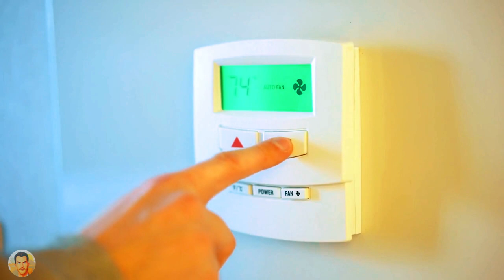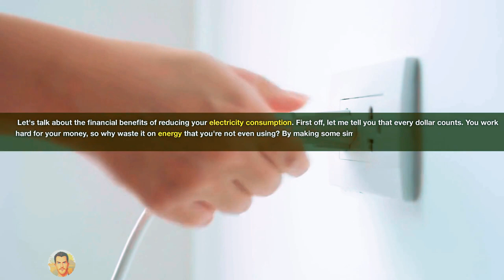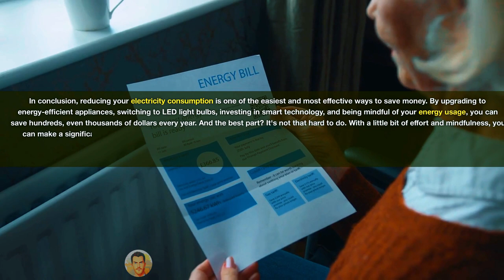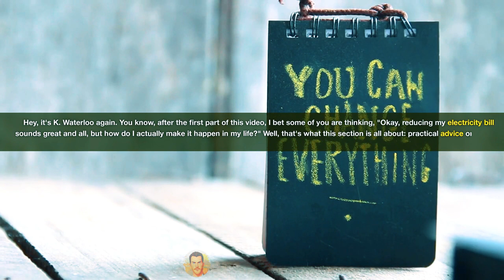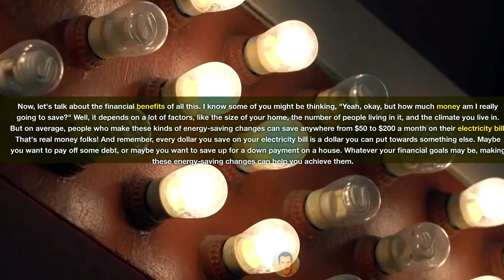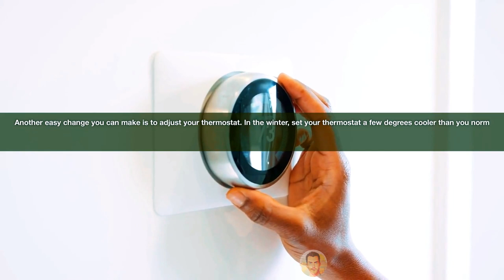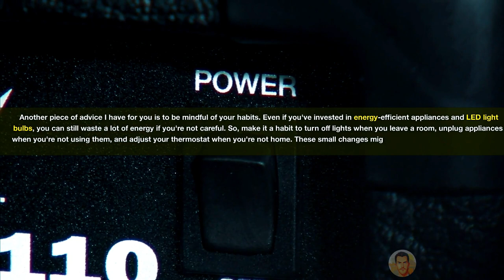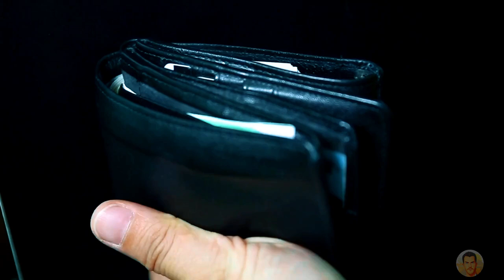SLASH Your Electric Bill in HALF Tonight! 💡💰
Are you afraid of Struggling to Save Money and Want Better? This Spartan Financial Discipline Guide is a Must-Watch!

In "SLASH Your Electric Bill in HALF Tonight! 💡💰 WealthUnleashed", Embark on an enlightening journey with us, harnessing the ancient Spartan discipline to tackle today's financial hurdles. Master the art of saving with purpose, investing with wisdom, and living with minimalism to forge a prosperous future. Our channel is your ultimate guide to achieving financial independence, offering a blend of tried-and-true budgeting methods and savvy investment advice, all through a Spartan lens.

🎓 Elevate Your Financial IQ:

Enhance your skills with our EFFICIENCY MANAGEMENT COURSE
Stay ahead with our latest financial insights via the links above

💬 What financial milestones are you aiming for this year? Share your goals in the comments!

🔍 Seeking Personalized Financial Guidance? Learn more about our Efficiency Management Course.

Timestamps:
0:00 - Welcome to Spartan Financial Discipline
0:41 - Secrets to Spartan Savings
3:15 - Personal Message to You
4:15 - Investment Wisdom: The Spartan Way
6:45 - Call2Action
7:45 - Embracing Frugality for Financial Growth
10:40 - Final Thought

Our Channel Overview: Join us as we navigate the path to financial empowerment, drawing inspiration from Spartan resilience and wisdom. With a focus on frugality, smart investments, and strategic planning, we provide insights and strategies to help you control your finances and achieve independence. Whether you're starting your financial journey or looking to enhance your wealth-building tactics, our expert advice is tailored to help you live and invest with Spartan efficiency.

Interesting Words: The Financial Diet, Graham Stephan, WhiteBoard Finance, Financial education, Andrei Jikh, Ryan Scribner, Debt free Millennials, BeatTheBush, Grant Cardone, The Plain Bagel, Wealth Hacker, You need a Budget, BiggerPockets, Bloomberg, Financial Times, His and Her Money, Mark Tilbury, The Motley Fool, TruFinancials, Asset Yogi, Ben Felix, BuzzFeed, Drawbridge Finance, Dave Ramsey, Meet Kevin, Rich Dad Poor Dad, Minority Mindset, Caleb Hammer, K.Waterloo, electric bill pay, electric bill average, electricity, electricity bill, online electric bill, electric bill check, electric bill payment, electric bill help, help with electric bill, electric bill up, electric bill download, electric bill per month, how to pay electric bill, electric bill pay online, el paso electric bill pay, service electric pay bill, help to pay electric bill, monthly electric bill, k.waterloo, savings, solutions, truth, reduce, hacks, tips, wealth, reduction, cost